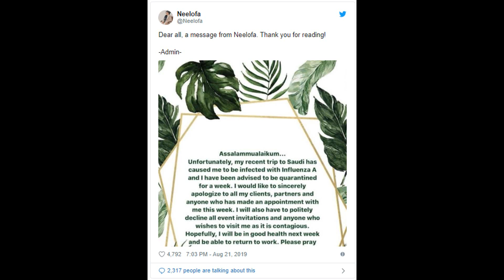Neelofa Dijangkiti Influenza A! Dikuarantin Seminggu!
Baru saja balik dari menunaikan ibadah haji, pelakon dan pengacara, Neelofa dikuarantin selama seminggu akibat jangkitan Influenza A.

Perkara itu dimaklumkan menerusi laman Twitternya dan Neelofa memberitahu dia dijangkiti virus berkenaan ketika perjalanan ke Arab Saudi baru-baru ini.

Sumber : Rotikaya & Twitter Neelofa